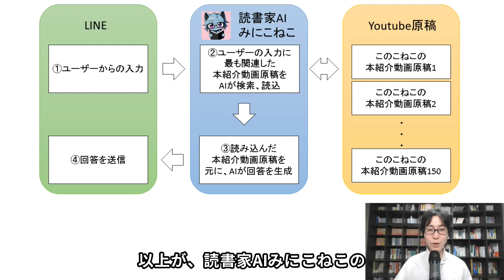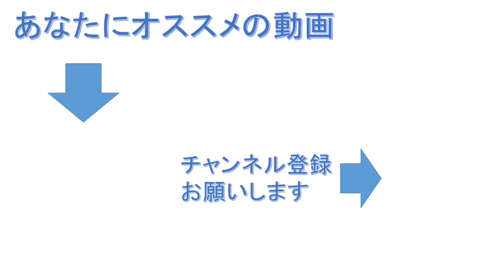読書家AIみにこねこを紹介！＋その仕組みについて話します！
私のYoutubeの本紹介動画原稿を元にした読書家AIみにこねこを作りました。
LINE上で動きますので、ぜひ読書に関する話をしたり、質問をしたりしてみてください。